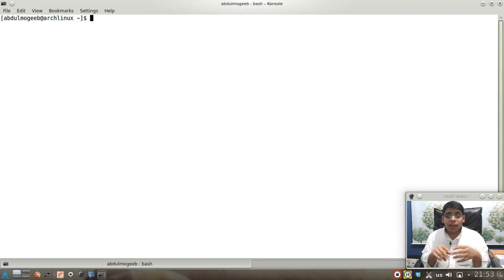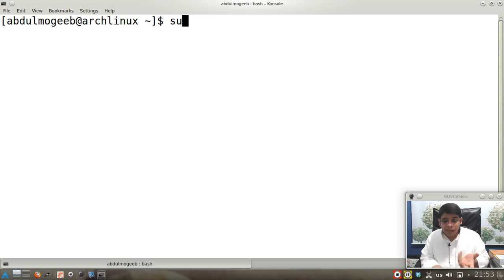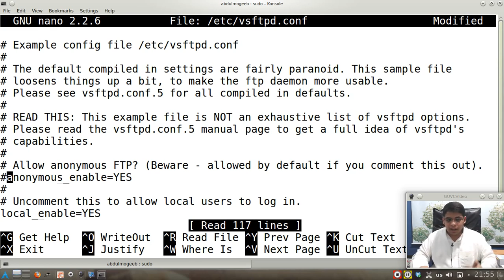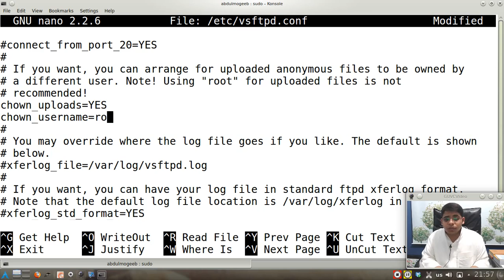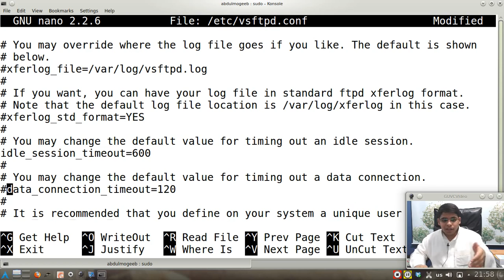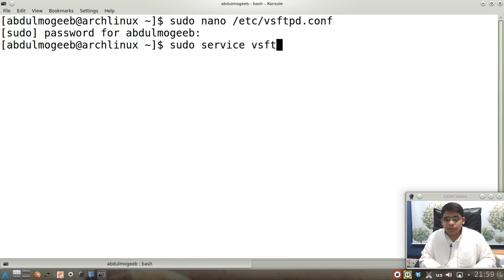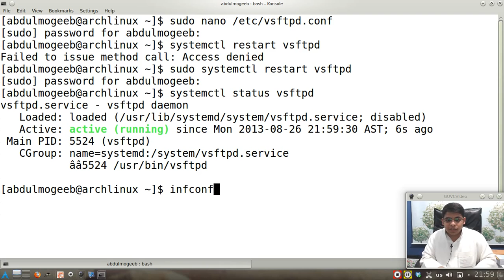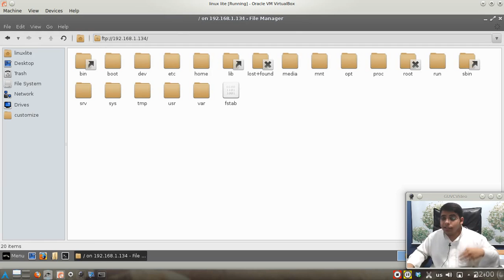تثبيت سيرفر FTP : التشغيل المبدئي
نتحدث في هذا الدرس عن طريقة تثبيت سيرفر نقل الملفات FTP وتفعيله مبدئيا
التواصل